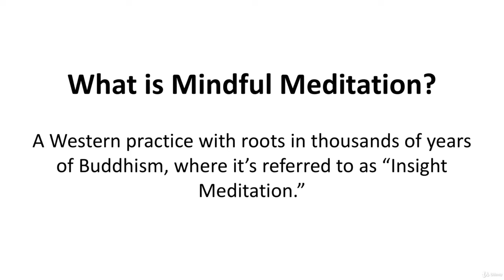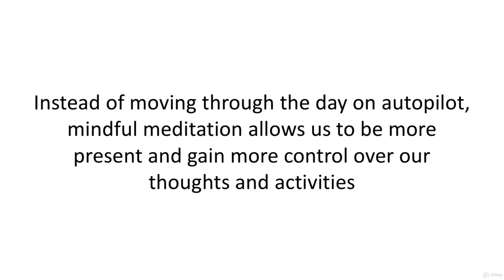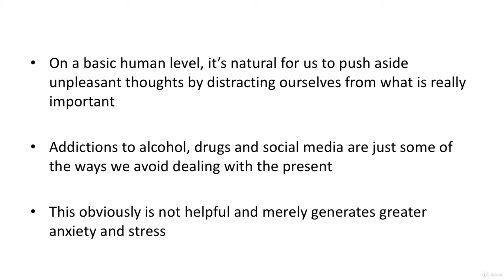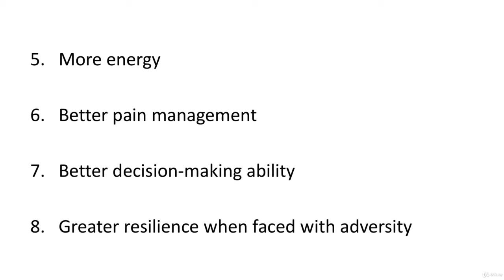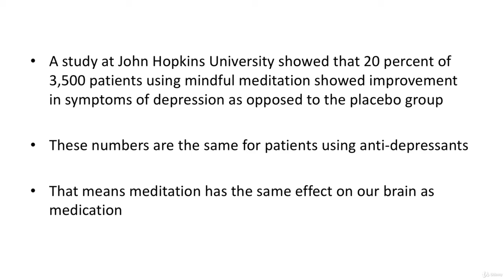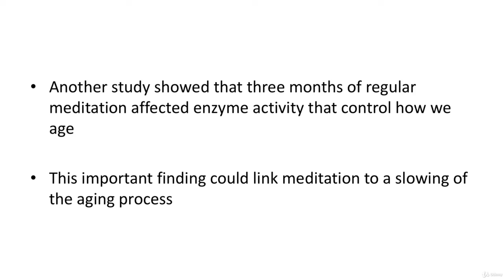Understanding Mindful Meditation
Support this hardworking kid
Hi, I'm a 14 years old game developer. I made a game 😁 So do you want to play that game to support me ❤️
This is the best Android All Social Media Video and Image Downloader App